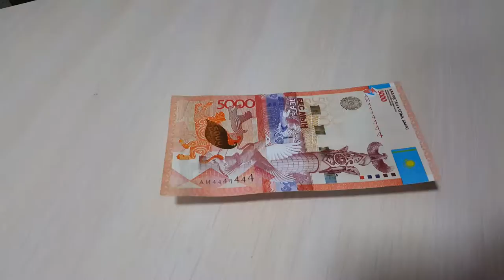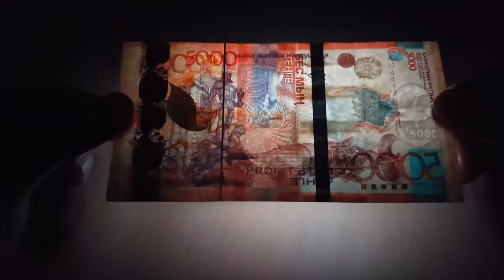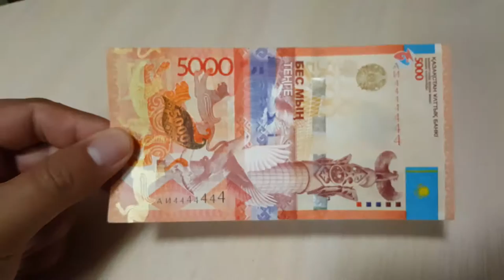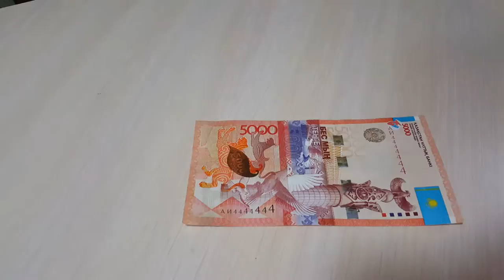IBNS Best Banknote of the Year 2012 with Cool Serial Number. 5000 KZT - 1 Minute Story NS